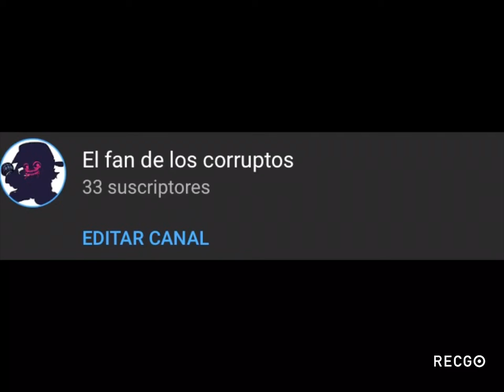Suscríbanse plis o si no ya no are mas sorteos de robux ;(